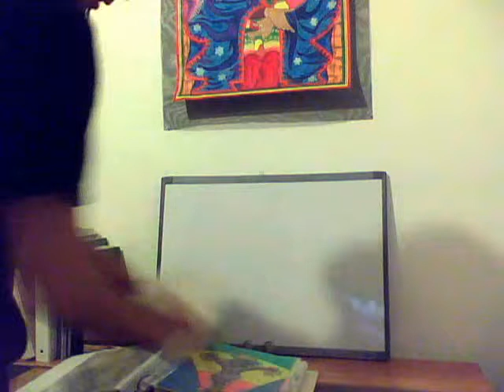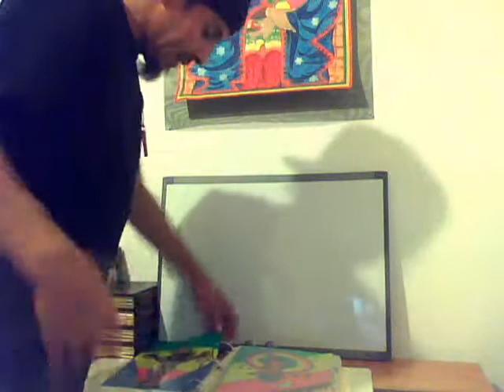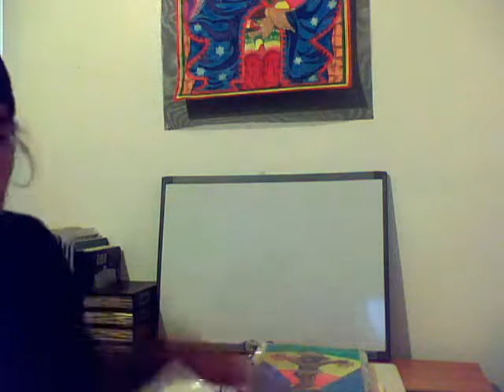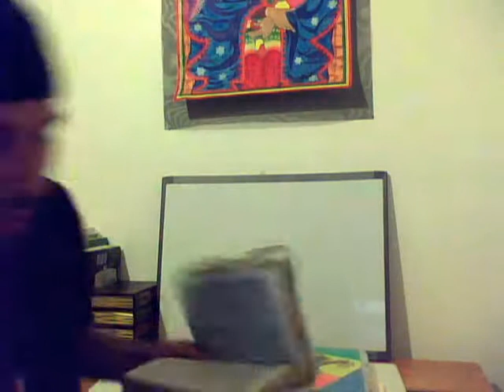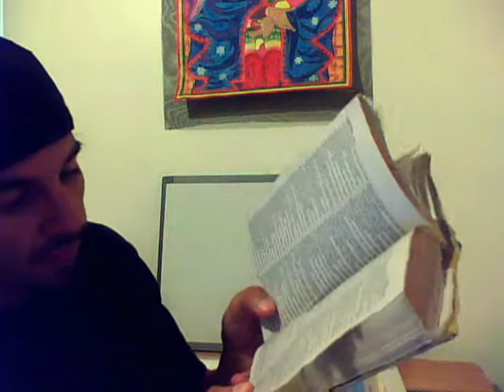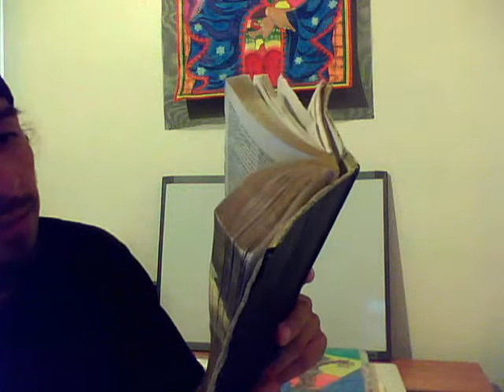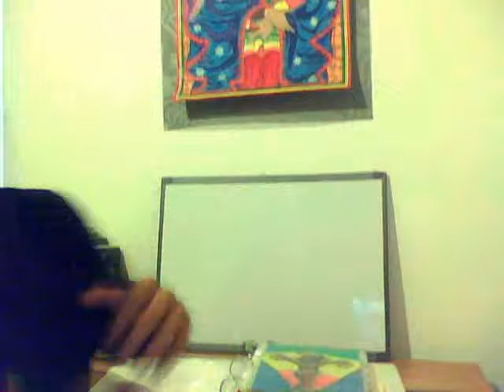Rastafari Sabbath Study #45 I Besought the Lord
part one of sabbath study 45 Lion of Judah Society Weekly study